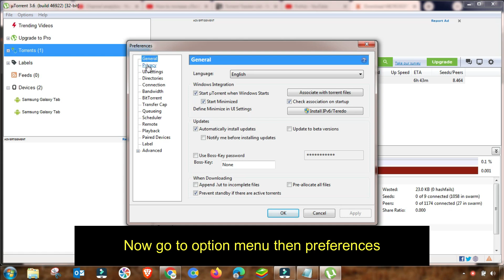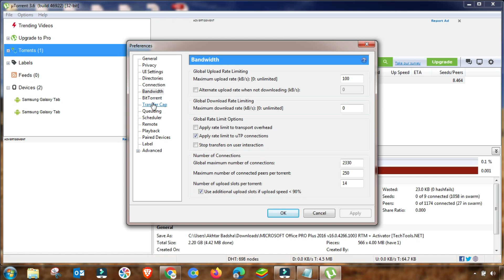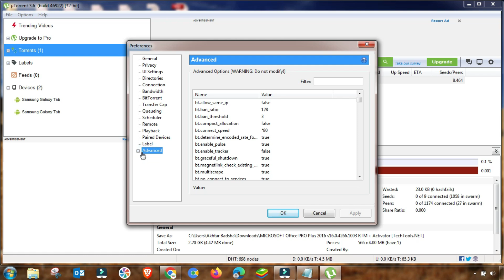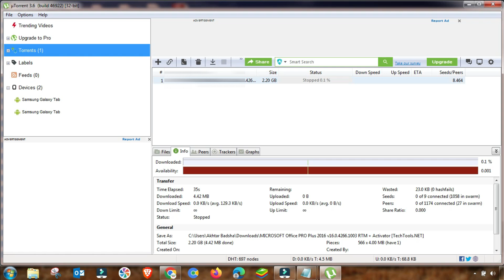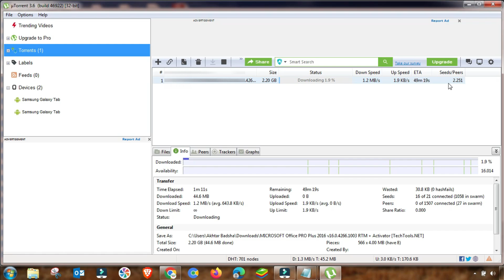How to increase uTorrent download speed 2023 - Updated utorrent download |utorrent download problem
Unlock unprecedented download speeds with the latest uTorrent hacks for 2023! In this comprehensive guide, we delve into proven methods to supercharge your uTorrent experience. Discover tips, tricks, and expert insights to eliminate download problems and ensure a seamless, high-speed downloading journey.

🚀 Don't miss out on the chance to boost your uTorrent speed – implement these strategies today and enjoy faster downloads like never before! 🌐

uTorrent download speed
uTorrent speed hacks
Boost download speed 2023
Torrent download tips
Fast uTorrent downloads
Speed up uTorrent
Download acceleration tricks
uTorrent mastery guide
Tech solutions for downloads
Torrent speed optimization
Proven uTorrent hacks
High-speed downloads
uTorrent troubleshooting
Digital download tips
Torrent speed secrets
Advanced uTorrent techniques
Rapid download methods
Efficient uTorrent tips
uTorrent performance boost
Quick download strategies
Download optimization guide
Torrent speed mastery
Accelerate uTorrent downloads
Reliable download solutions
Speed enhancement for uTorrent
uTorrent efficiency hacks
Cutting-edge download tips
Fast-track uTorrent downloads
Effective torrent speed tips
Ultimate uTorrent guide
Optimize download speed
Advanced uTorrent settings
Speedy uTorrent methods
Boosting torrent downloads